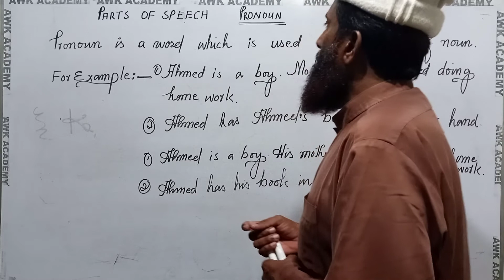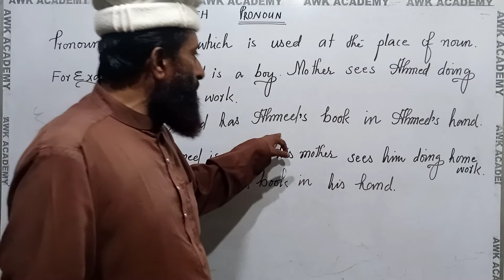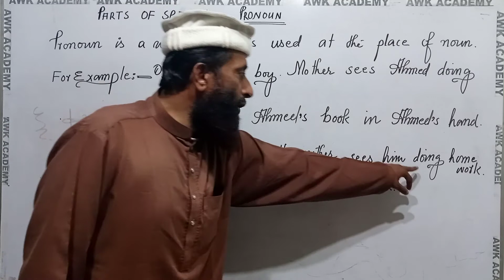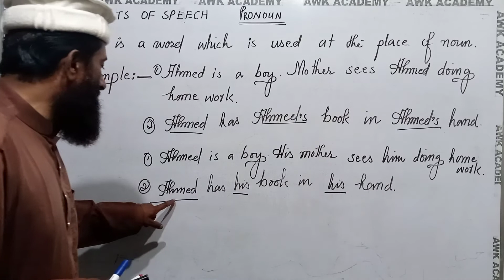PRONOUN WITH EXAMPLES||IN SINDHI||LANGUAGE||AWK ACADEMY||ABDUL WAJID KOBHAR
IN THIS VIDEO YOU WILL LEARN PRONOUN WITH EXAMPLE IN SHINDHI LANGUAGE WITH DETAIL.
YOU WILL SEE WHY PRONOUN IS USED AT THE PLACE OF NOUN.
HOW PRONOUN IS USED AT THE PLACE OF NOUN WITH EXAMPLES.
In this Video Lecture You will learn and understand  in a very simple way. However, examples have been explained, and this a very simple way in Sindhi Language. AWK academy is trying its level best to provide quality lecture for you guys as you may benefit fully. Moreover, you  can watch our video on AWK academy YouTube Channel... The links have been given bellow.